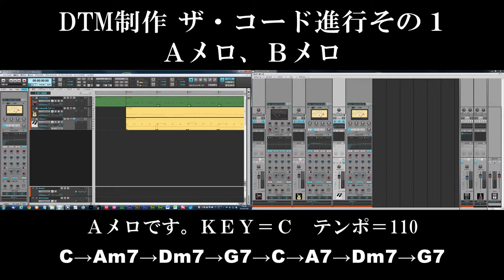DTM制作 Toy-music 連動企画 ザ・コード進行その１（Ａメロ、Ｂメロ）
ギターとＤＴＭのブログ。Toy-music、特に初心者方向けのDTM制作講座と連動しているサンプル音源です。コード進行で曲を作ろう！というコンセプトです。そのToy-musicのDTM制作と連動したDTM制作のサンプル動画です。

連動記事は下記より。

Toy-musicブログはこちらです。

コード進行 パターン
ブルース コード進行
ジャズ コード進行
ギター コード進行
ボサノバ コード進行
コード進行 ソフト
枯葉 コード進行
アニソン コード進行
ピアノ コード進行
ロック コード進行